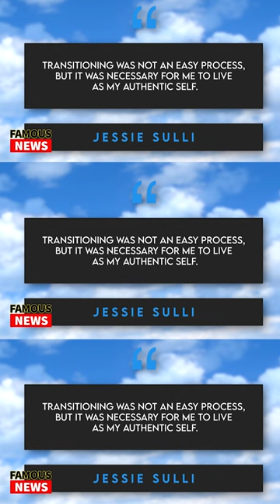Jessie Sullivan Dating Francesca Farago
Hello and welcome to this episode of famous news I am your host Stephanie Trucco and make sure to leave us a follow. Today we’re gonna be talking about Jesse Sulli a singer-songwriter who has been making waves in the music industry with his soulful voice and cute TikTok content. With a style that blends R&B, pop, and soul, Jesse's music is both catchy and emotionally resonant. Jesse: "Music has always been a part of my life. I grew up singing in church and playing piano at home. But it wasn't until I started writing my own songs that I really found my voice." Jesse's music is characterized by a raw honesty that speaks to listeners on a deep level. His lyrics explore themes of love, heartbreak, and self-discovery, drawing on his own experiences and emotions. Jesse's talent as a songwriter and vocalist has earned him a dedicated following, and he has performed at venues around the world.